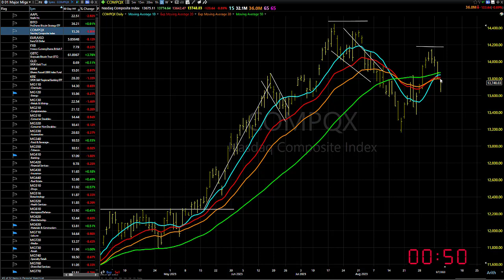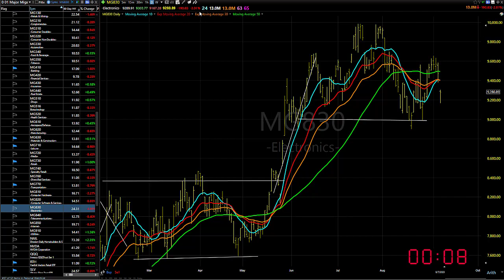09/08/23 Dave Landry's Market In A Minute-Continue To Let'em Fight It Out